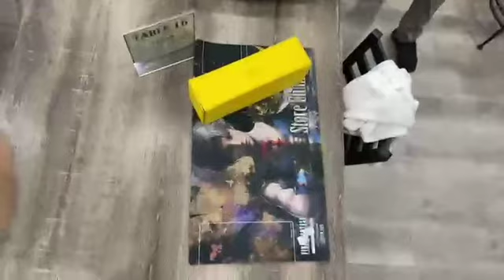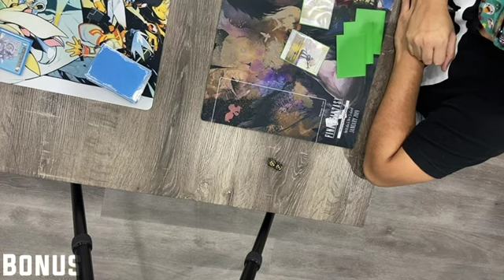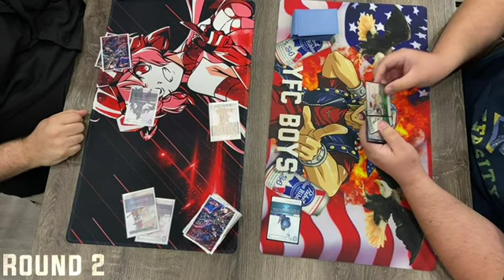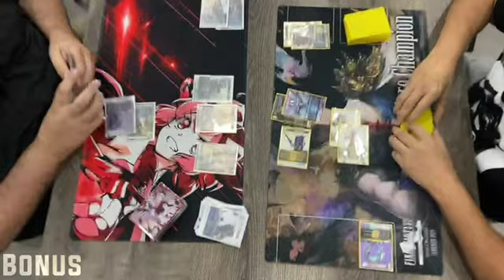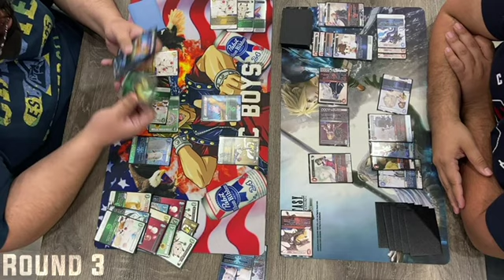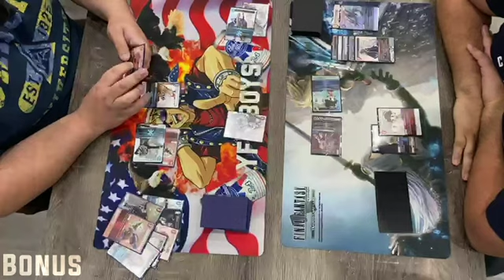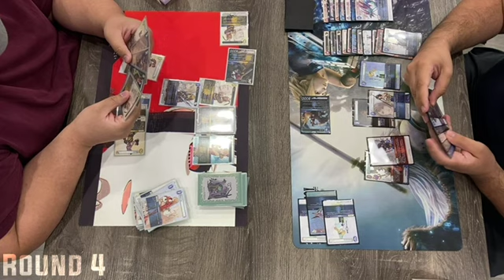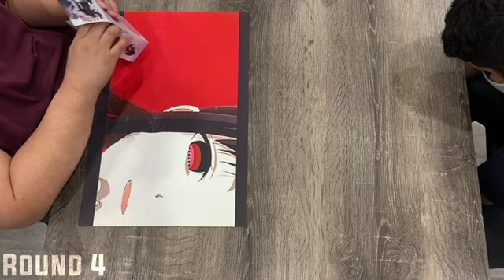FFTCG | SFL Locals @ Prodigy Games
First time checking a new locals just north of our regular spot. The community is growing and I had to check it out. Shout outs to Prodigy games for hosting!

00:00 - Intro
04:25 - Round  1
19:00 - Bonus Game
47:20 - Round 2
01:06:49 - Bonus Game
01:20:58 Round 3
01:50:40 Bonus Game
02:00:15 Round 4
02:49:00 Outro